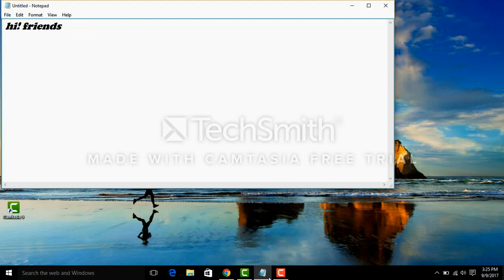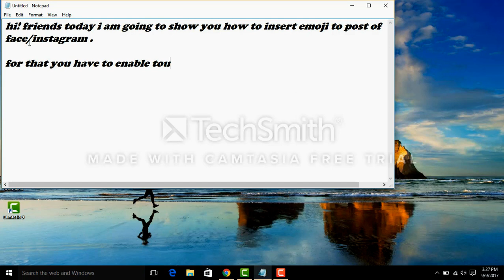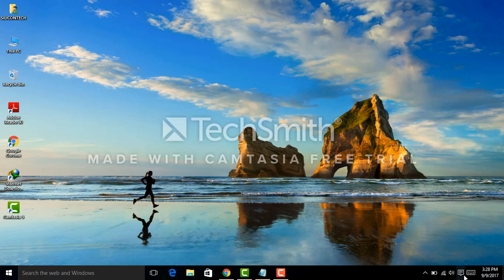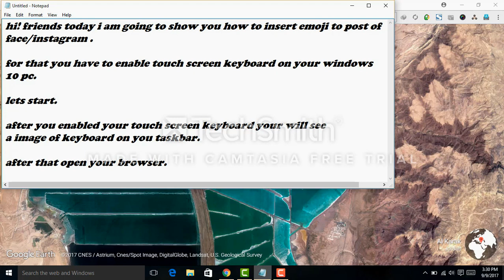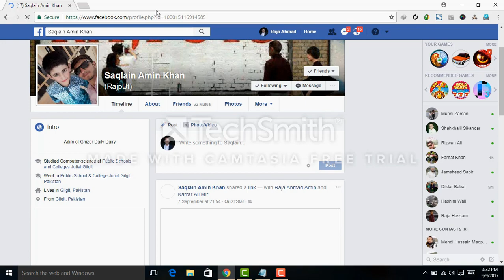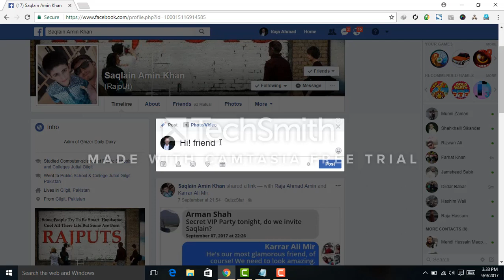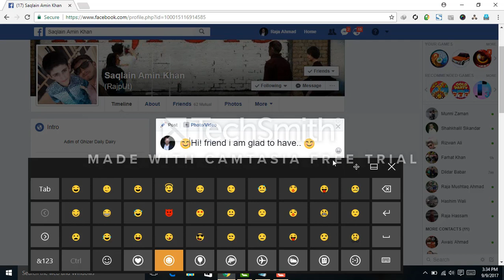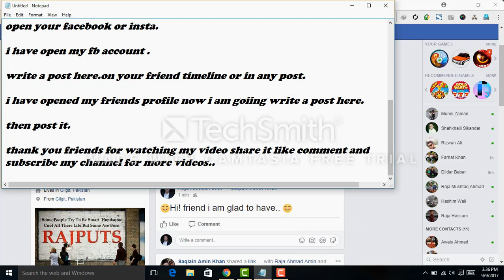Express Yourself Fully: Adding Emojis to Facebook and Instagram Posts from Your PC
Unleash the power of emojis! 🚀 In this tutorial, we'll show you the easy steps to add a splash of personality to your Facebook and Instagram posts directly from your PC. No more limitations – express yourself fully with a wide range of emojis! 😎🎉

🔍 What you'll learn:
🔹 Quick and simple methods to add emojis on Facebook and Instagram
🔹 Accessing a diverse library of emojis from your computer
🔹 Enhancing your posts with emoticons and symbols for maximum impact

📚 Read more about adding emojis to your Facebook posts in our latest blog post

📝 Additional Notes:
🔸 Note: The process shown in this video is specifically tailored for Windows 10 users.
🔸 Recorder Used: Camtasia Studio 9.

Whether you're a social media enthusiast or just looking to spice up your online presence, this video is for you. Follow along, and let your creativity shine through your posts! 🌈📲

Have any questions or want to share your favorite emojis? Drop them in the comments below. Happy posting! 🙌🎨